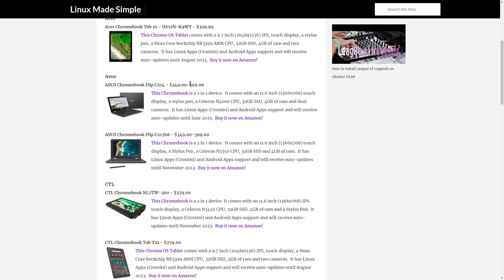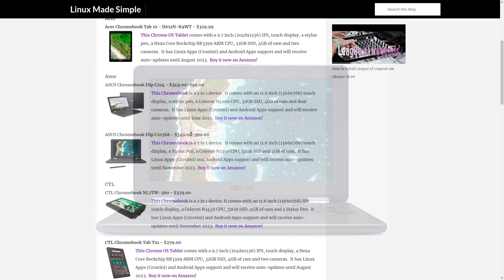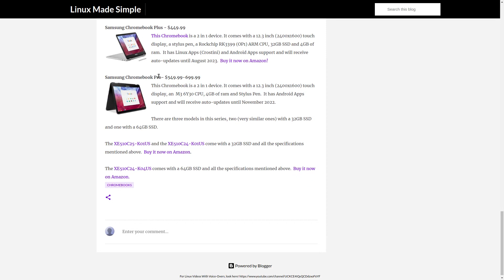All Chromebooks available in 2019 and 2020 with Stylus Pens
In this video, we are browsing through all the Chromebooks available in 2019 and 2020 with Stylus Pens.  This video is based on this webpage, which we continue to keep up to date.  Please have a look at it!